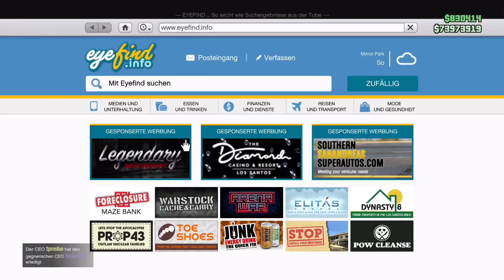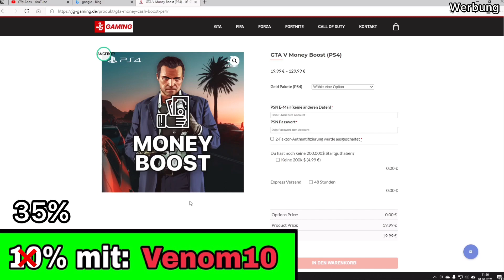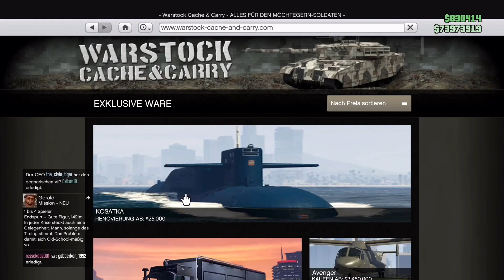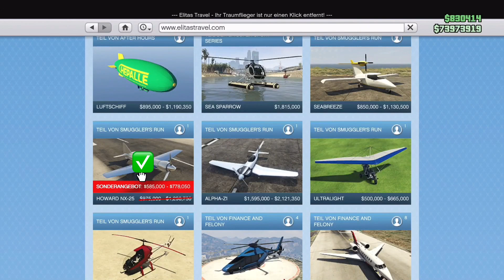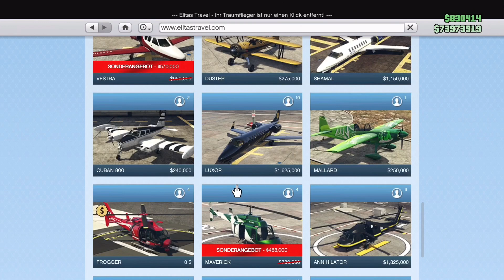Rockstar rastet komplett aus😍 Das müsst ihr diese Woche unbedingt kaufen❗- neue Rabatte GTA 5 ONLINE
GTA wöchentliche Rabatte, neue Rabatte in GTA 5 ONLINE, neue Eventwoche in GTAONLINE